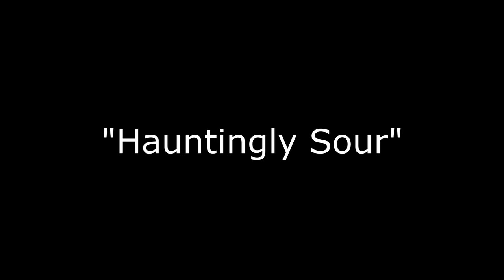Til Beer Do Us Part - Odell Brewing Co: The Meddler - Beer Review #3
Beer Review

Odell Brewing Co: The Meddler
Oud Bruin Ale

We're married and we drink beer.